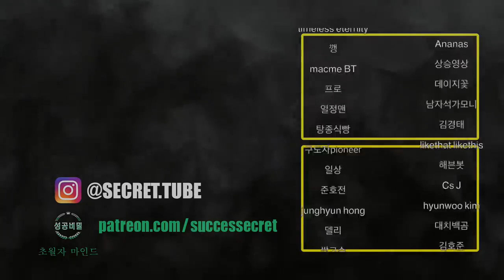그가 말하는 우주의 비밀 그리고 부정적 에너지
👨‍💻 MINPAK의 미친 인사이트 초단기 흡수 강의